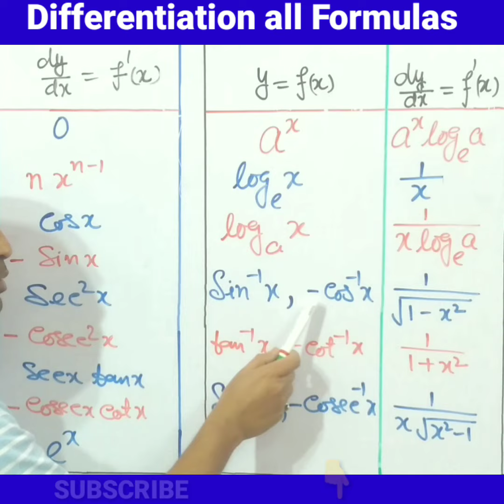Differentiation all Formulas l Fast revision for 11&12th / JEE/NEET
Differentiation all Formulas
Quick Revision | Basic Differentiation Rules For Derivatives

हमारे चैनल NCERT GyanKosh में आपका स्वागत है! यहां 12th मैथ्स के कम्पलीट वीडियो उपलब्ध हैं।

Derivative formulas through geometry | Essence of calculus, chapter 3
Differentiation | Solve Any Que. in 5 Seconds | Class 12 CBSE NCERT Maths in Hindi | Lecture 1
Basic Differentiation and Integration Formula in hindi(Quick Revision)
Definition of the Derivative
Differentiation formulas !!Easily : Derivative Formulas:Calculus 1 [ IIT JEE Maths Tricks in Hindi ]
Differentiation | Solve Any Que. in 5 Seconds | Class 12 CBSE NCERT Maths in Hindi | Lecture 2
Basic Differentiation Rules For Derivatives
Derivatives l Formulae & Basic Sums | HSC (12th) Science Commerce & Arts
How To Remember The Derivatives Of Trig Functions
Formulas on Integration
Differentiation BASICS FORMULA,RULES,CHAINRULE,EXAMPLES
Continuity and Differentiability
derivatives calculus
derivatives class 12
derivatives in hindi
difference quotient
Differentiation
differentiation formulas
differentiation in hindi
important formula of differentiation and integration
CBSE Board Exam 2021
CBSE Board March 2022
12th Board Exam Preparation Video
12th Board Maths
12th class math
CBSE Board Preparation
class 12 maths one shot
maths class 12 one shot
NCERT Solutions
Bihar Board
BISE Dhaka
Board Exam Preparation
Chhattisgarh Board
Delhi Board
FBISE Pakistan
Gujrat Board
Hariyana Board
Himachal Board
Jharkhand Board
Majarshtra Board
MP Board
NEB Nepal
Panjab Board
Rajasthan Board
SEE Nepal
UP Board
Uttarakhand Board
Best Books for JEE
Best JEE coaching in India
How to crack iit
how to crack JEE in first attempt
How to study for JEE
icse exams
iit classes videos
iit jee
iit lecture
iit maths video lectures
JEE books collection
JEE exam kaise crack kare
JEE exam papers
JEE exam preparation
JEE full form
jee mains 2021
jee mains expected date 2021
jee maths
JEE pattern
JEE preparation for beginners
JEE preparation strategy
JEE Questions
JEE results 2021
JEE selection process
JEE Study Material
JEE syllabus
JEE Toppers Interview
JEE Toppers Video
maths iit jee
Target JEE
IAS motivational song
IIT motivation videos
JEE motivational songs
Motivational songs
Motivational status videos
Neet motivation videos
Political motivational speech
Pradeep Singh Motivation
Sandeep maheshwari
Sonu Sharma
Ssc motivation video
ssc motivational videos
Upsc Motivational channel
basic math for kids
black pen red pen
blackpenredpen
Calculate 10x Faster
Calculate Faster Than Calculator
dear sir
Fast Calculation
Fast Math Tricks
Fast Maths Tricks you Must Know
Fast Solutions in Just 60 Seconds
finger maths
how to solve integration problems easily
how to solve math problems fast
how to solve maths puzzle
majid hussain
Math important Questions for All Exams
math masti
Mathematics Tricks
maths masti
Maths Puzzle
maths status
peyam tabrizian
Short Tricks
Solutions Video (Hindi)
Speed math for Fast Calculation
Speed Maths Tricks For Fast Calculation
Super Fast Maths
Tricks for Fast Calculation
unacademy hacked
Vedic Ganit
vikas sir maths